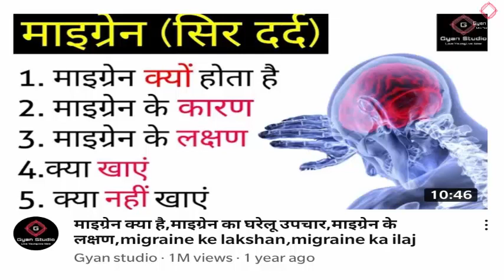माइग्रेन के लिए एक्यूप्रेशर पॉइंट,migraine relief,migrain ka ilaj,migraine ke liye acupressure point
माइग्रेन का घरेलू उपचार,माइग्रेन के दर्द का इलाज,migraine relief,migraine ka ilaj,migraine ke liye acupressure point

Hello friends aaj ke is video mein me aapko bataungi migraine ka dard yadi aapko hota hai uske liye kaun se acupressure point ka use kar sakte hain main aapko 3 acupressure point bataungi jinhen dabane se aapko main turant hi Rahat milegi
Uske alava Maine migraine ke bare mein detail mein video banaya hai jismein Maine bataya hai ki -